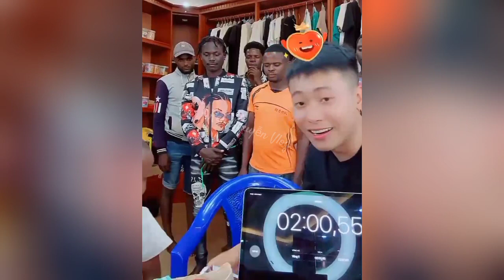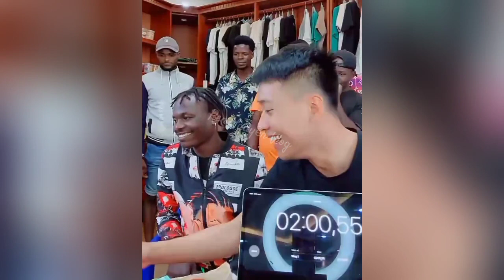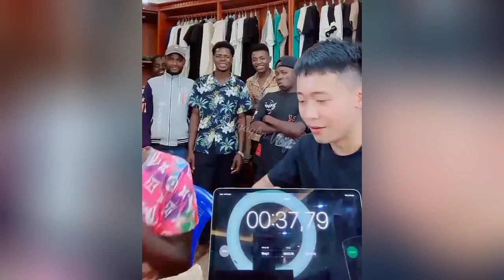Quang Linh cùng Team huyền thoại Châu Phi tái hiện lại trò chơi cách đây mấy năm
👉Mình hứa sẽ làm nhiều video hay và hấp dẫn hơn nữa cho mọi người xem
👉Cảm rất nhiều ạ mình yêu tất cả mọi người